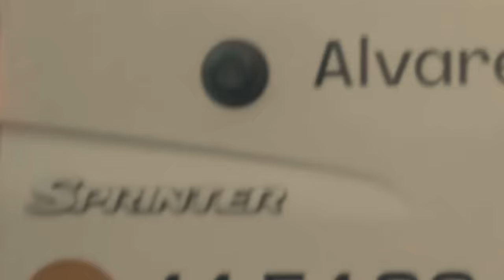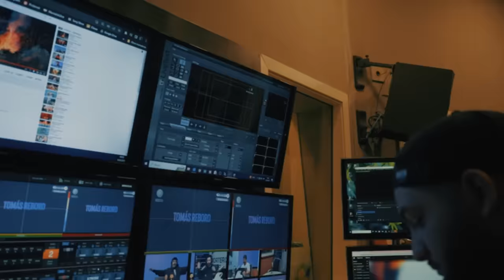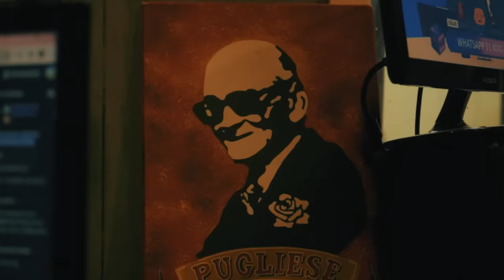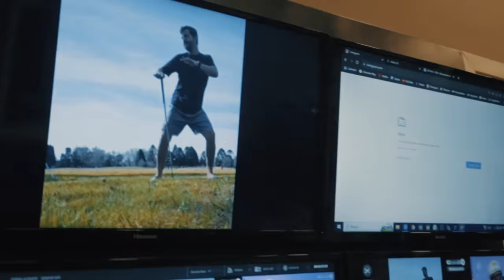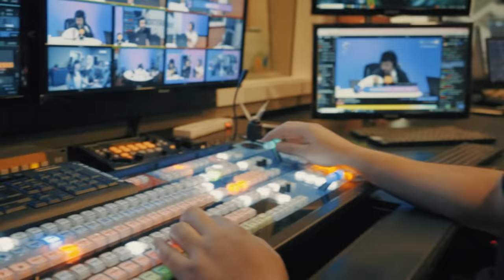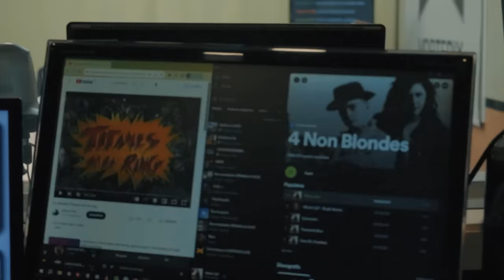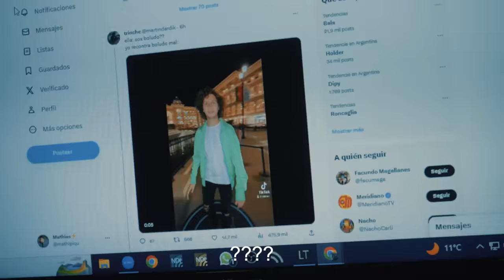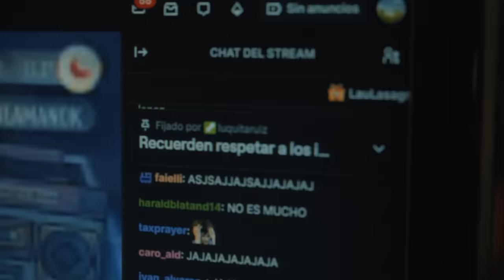UN DÍA EN PAREN LA MANO